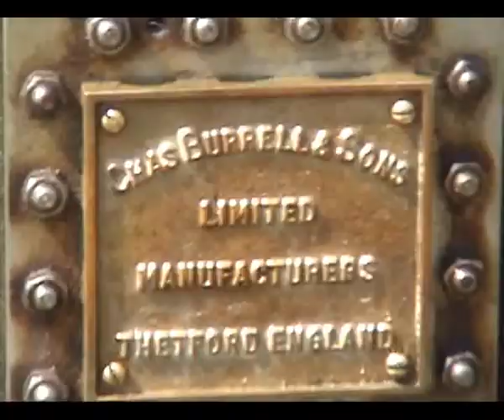Vlomo 2010 Day 03 - Steam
Back in the summer, the Ipswich Model Engineering Society had an open day, so I took my daughters to see (and ride on!) the hand-built model trains and listen to the tooting of a steam pipe organ.